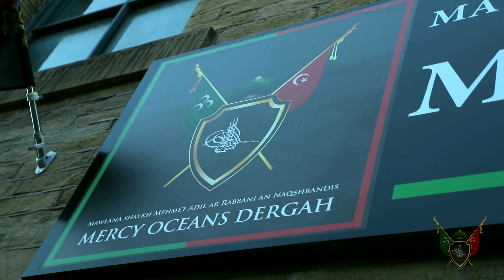Mawlana Shaykh Sayyid Mehmet Adil Visits Oceans Mercy Dergah - 21st January 2023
Mawlana Shaykh Sayyid Mehmet Adil visits Oceans Mercy Dergah on 21st January 2023...

With pure intention we listen to the Sohbat so that we may take
and listen to the advice, and heed the warning, on the Path to Allah SWT...